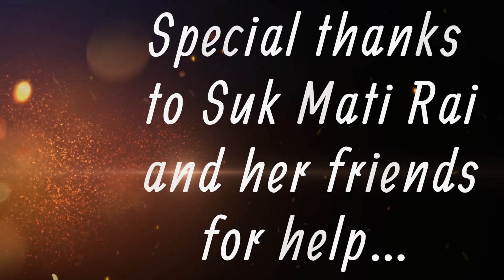Thank you all supporters for helping childrenसहयाेगकाे लागि नाना चन्द्र राइज्यूलाइ धेरै धन्यबाद २०२३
Special thanks to  Elder sister Chandra Rai for supporting  to motherless children inside camp. May God bless you for happiness, joyfull ,prosporous and healthy life ahead.